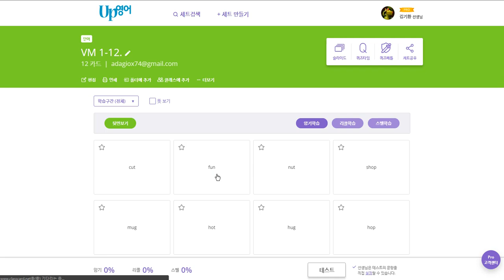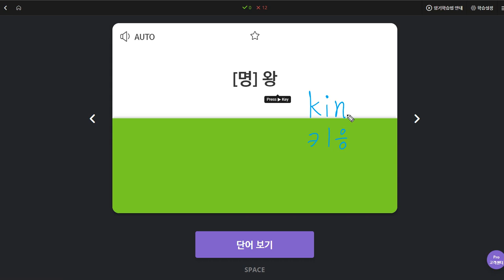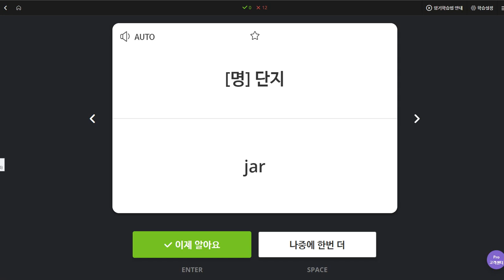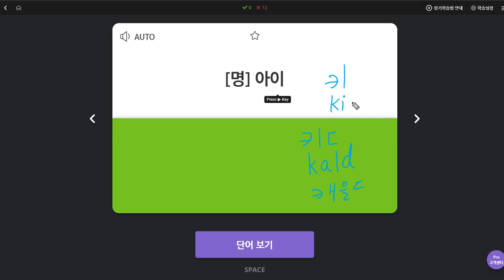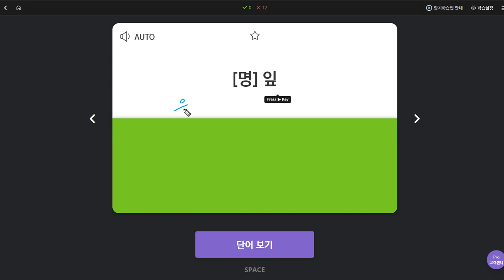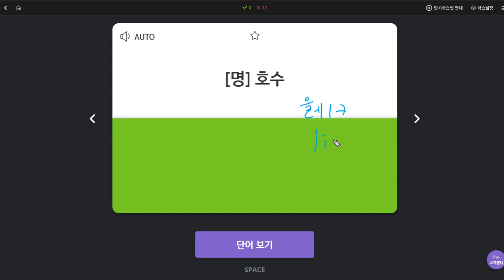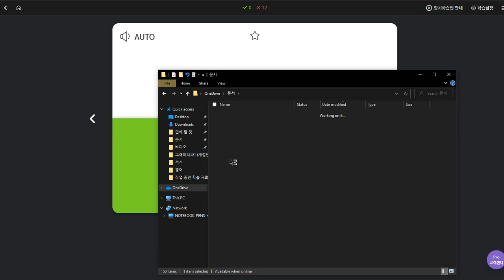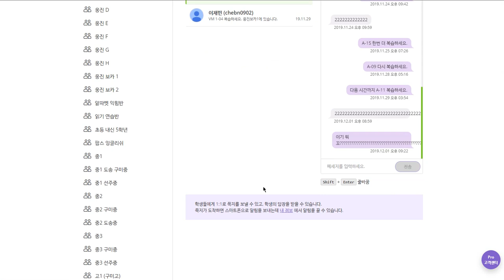이채빈 2019 12 02 일대일